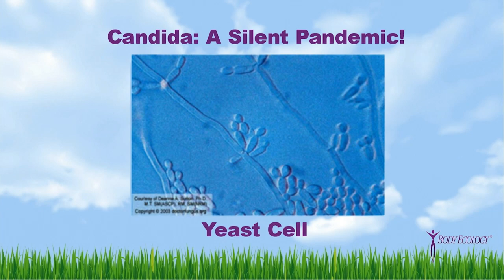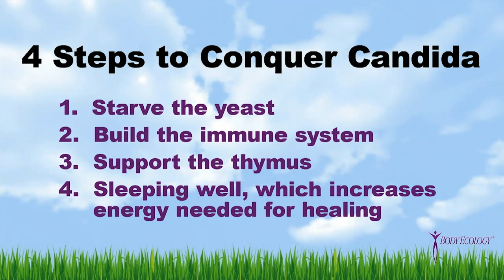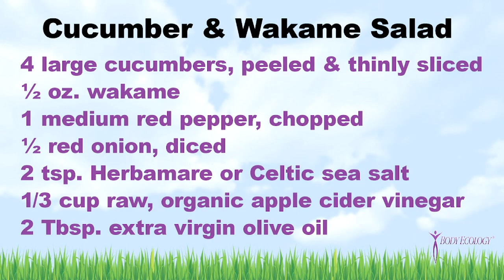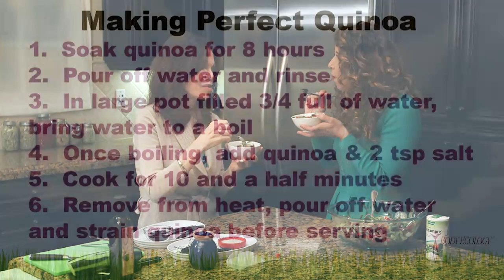How To Cook For Leaky Gut Syndrome?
Lisa Garr and Donna Gates show you, step by step, how to make a complete meal that supports your inner ecosystem ( aka Leaky Gut Syndrome). In this fun and informative video, Lisa and Donna cook up some foundational recipes that will get you started on the right path toward radiant health and proper digestion.

The Aware Show is a solution-oriented program that provides possibilities to move humanity forward. By connecting current events with today's thought leaders, Lisa Garr finds solutions where most only see chaos and challenge.
After suffering a traumatic brain injury during a California State Championship Mountain bike race several years ago, Lisa Garr had a near-death experience that transformed her level of consciousness.
This transformation inspired Lisa to build her own media platform about awareness. This platform now reaches millions of people per month worldwide. Lisa's goal is to communicate information that inspires positive growth and change so humanity can heal and grow together.

 The Aware Show works to create communities that allow us to feel a part of a bigger whole, alleviating isolation and loneliness. In a time of unprecedented change, chaos in the news and uncertainty, we need tools, solutions, and coping skills to deal with these changes and constant disruption.

Watch TheAwareShow every Sunday at 9 am ET on FreeSpeechTV and anytime on VOD.